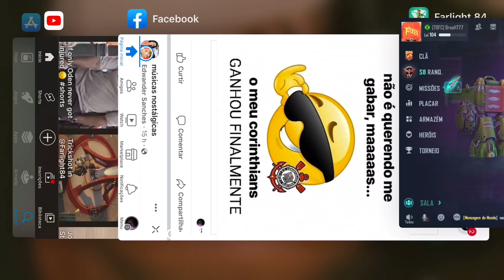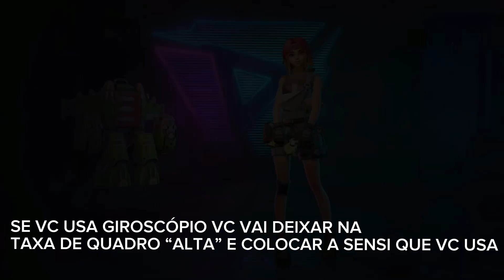TRUQUE DA MELHOR SENSIBILIDADE FARLIGHT 84 iPhone 7 PLUS